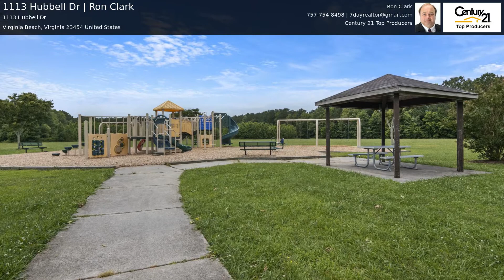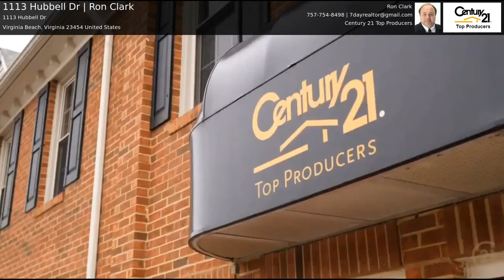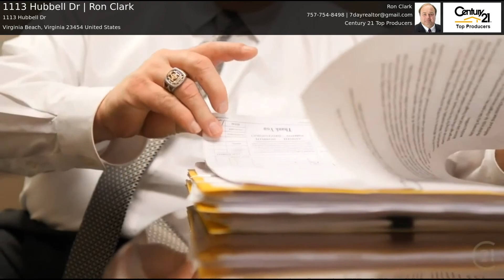1113 Hubbell Dr | Ron Clark